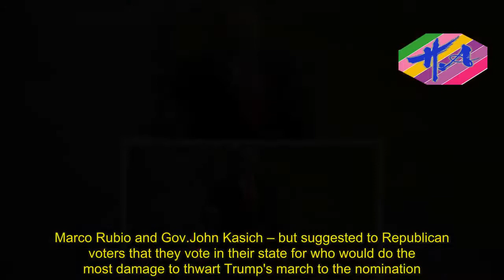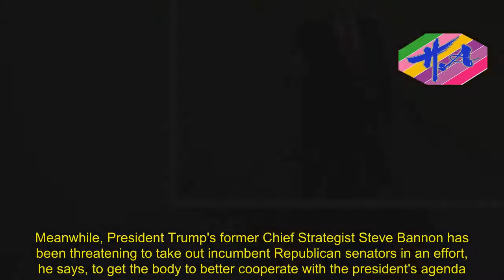Breaking News One - Trump takes sitting senator to Utah to deter Romney run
It's not surprising that President Trump would choose to travel to Utah Monday alongside Sen.Orrin Hatch, a Republican who's represented the state in the Senate for the last 40 years.But Trump has broader intentions than just taking Hatch for a ride aboard Air Force One and championing one of the senator's causes: shrinking the national monuments of Bears Ears and Grand-Staircase Escalante.The president wants to keep former GOP nominee Mitt Romney out of the U.S.Senate.Romney, a Mormon with roots in the state who previously served as the governor of Massachusetts, has been mulling a run for Hatch's seat, if Hatch indeed announces his retirement.However, Hatch hasn't committed either way, a move that is angering Romney's people, according to Politico.They believe it's Trump's doing – and they may be right, as Trump has told friends he wasn't into the idea of a Sen.Romney, the publication reported.If Hatch stays in the Senate, he'll likely continue to be a strong ally for the president.Even though Romney is a Republican, he's probably act more like Sen.Jeff Flake, the Arizona Republican who is leaving the Senate after next year, and has sworn to spend his remaining time in the upper chamber calling a certain president of the United States out.Romney displayed that kind of behavior during last year's presidential campaign.On March 3, 2016, the ex-GOP nominee appeared at the University of Utah and labeled then-candidate Trump a 'fraud.' 'He's playing the American public for suckers: he gets a free ride to the White House and all we get is a lousy hat,' Romney said.The former nominee didn't endorse one of the remaining GOP candidates – Sen.Ted Cruz, Sen.Marco Rubio and Gov.John Kasich – but suggested to Republican voters that they vote in their state for who would do the most damage to thwart Trump's march to the nomination.Fast-forward to the aftermath of Trump's electoral win and the Romney-Trump relationship was back in the news as the president-elect seemed to be courting him to be secretary of state.The question was whether Trump's overtures were serious or if the president-elect was making Romney dance to simply, eventually embarrass him.After highly-publicized meetings at Bedminster and then in New York, Trump called Romney to tell him he'd decided to go with ExxonMobil CEO Rex Tillerson instead.Since then, Romney has contemplated ways to get back in the political game, including testing the waters for this Senate seat.Meanwhile, President Trump's former Chief Strategist Steve Bannon has been threatening to take out incumbent Republican senators in an effort, he says, to get the body to better cooperate with the president's agenda.While previously eyeing Hatch as a senator who needed to be replaced, according to the Washington Examiner, Bannon is now contemplating endorsing Hatch so that Romney stays out.'If Steve had a choice between Orrin Hatch and Mitt Romney, he would pick Hatch 10 times out of 10,' a Bannon insider told the Examiner's Davi